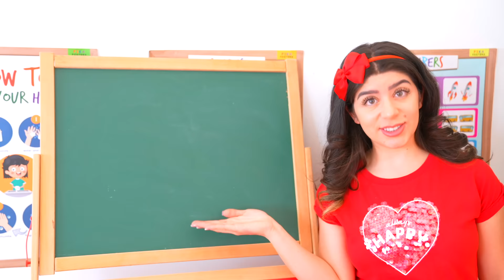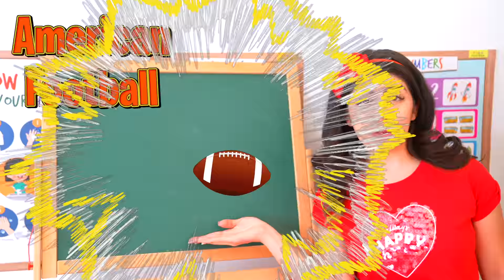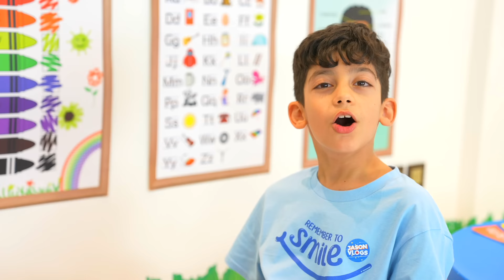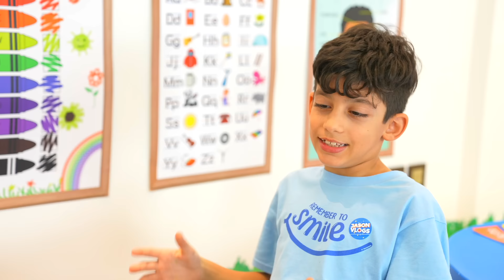Jason learns about sports and fruits at school class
Jason learns about sports and fruits at school class. We also had a lesson about music instruments. We teach kids fun subjects in an easy way!